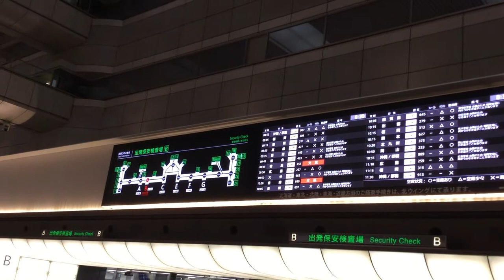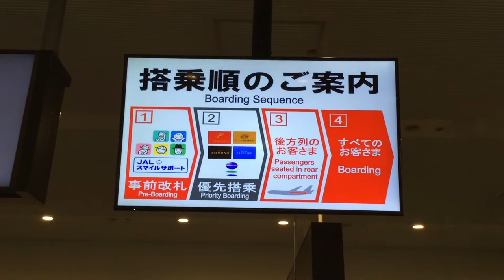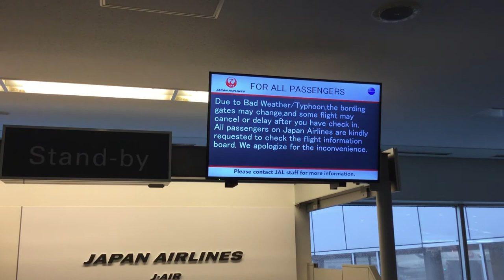【超大型台風21号】欠航が相次ぐ羽田空港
2017年10月22日超大型で非常に強い台風21号が日本本土に接近し、西日本を中心に欠航や条件付き運航が相次ぐ羽田空港。
第1ターミナル（JAL）で撮影。